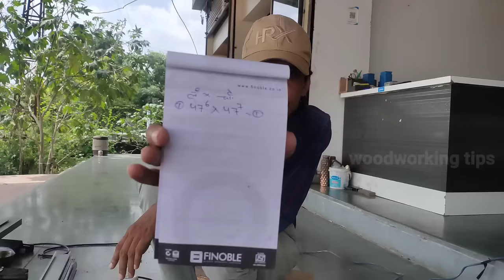How to making aluminium window || एलुमिनियम विंडो बनाना सीखे आसान और सरल भाषा में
Which aluminium is used for windows
How do you fabricate aluminium
How aluminium doors and windows are made
What are three disadvantages of aluminum windows
How thick is an aluminum window frame
What are the disadvantages of aluminium
How aluminum is made step by step
What is the cost of aluminium frame
Is aluminium easy to fabricate
How many types of aluminium frames are there
How do you join aluminium
How do you calculate the weight of aluminium windows
How long will aluminum windows last
Which is better wood or aluminium windows
Which frame is best for windows
What is the price of 1 kg of aluminium
Which glass is best for aluminium windows
What material is used for windows